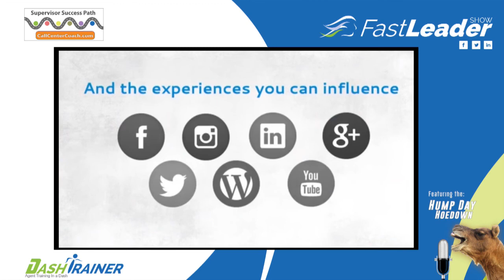Jono Bacon | People Powered: How communities supercharge your business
Jono Bacon started his journey of building communities as a fledgling young rock star in the UK. As a result of living up to his parent’s expectations he now provides expertise and advice in this latest era of business. As an expert in community strategy, management, and collaboration Jono works with Fortune 500 companies, startups, and governments across the globe.